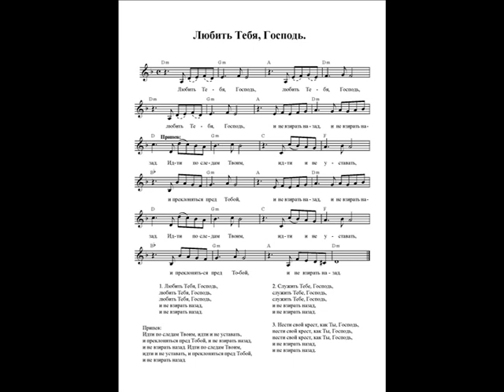Любить Тебя, Господь (Идти по следам Твоим). Ноты (Love You, Lord. Notes)